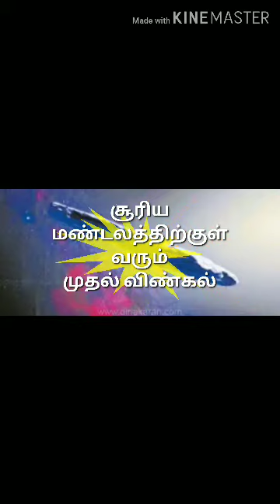900 அடி நீளம் உள்ள பனிப்பாறை நாம் சூரிய மண்டலத்தில்!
விஞ்ஞானம்